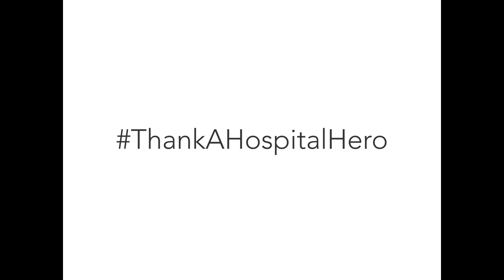Georgia's COVID-19 Hospital Heroes: "Let me go again.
Care and compassion for fellow staff is an essential component in the continuing fight against COVID19. Union General Hospital, Inc. CNO Julia Barnett tells the story of Sharon, a med-surg nurse who volunteered day after day to care for covid patients to help other staff minimize their exposure to the virus. Sharon, we are grateful for all the front line workers like you.